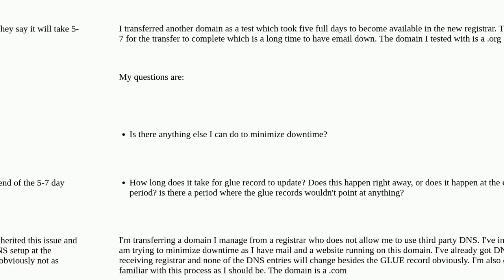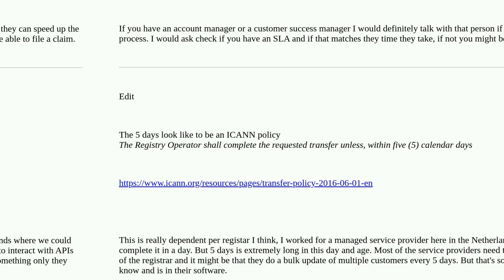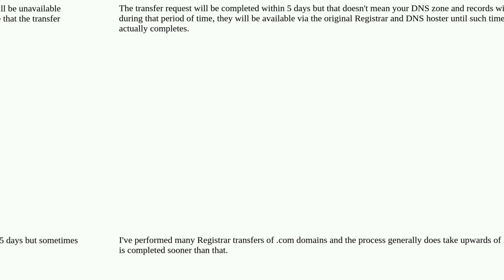Domain Transfer DNS Glue Records Timing / Downtime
A special thanks goes out to the community

  glue-record domain-registrar dns-hosting